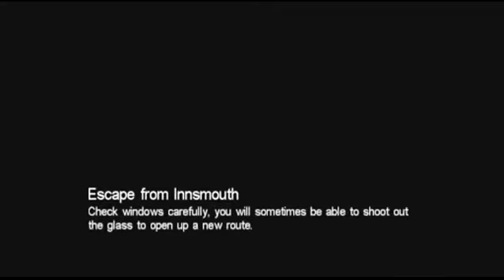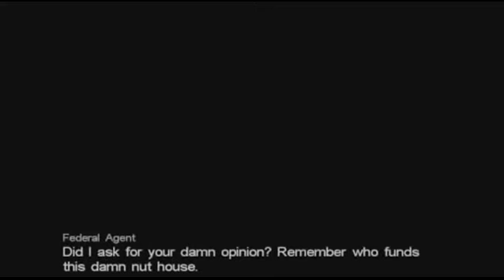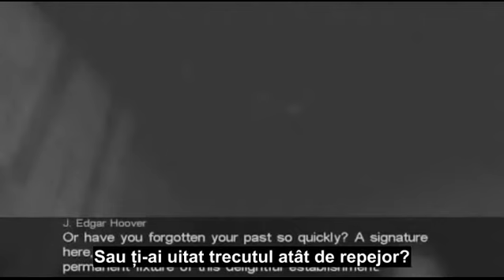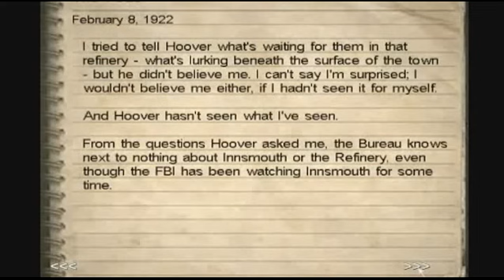Chemarea lui Cthulhu [Capitolul 4] - Fuga din Innsmouth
Chemarea lui Cthulhu - Colțurile întunecate ale Pământului este un joc horror FPS care permite un gameplay dinamic, cu un amestec unic de anchetă, puzzle-uri, explorare și luptă cu jucătorii. Te confrunti cu sarcina aparent imposibila de a lupta cu răul întrupat. Actiunea jocului are loc în anii 1920, si se bazează pe Mitul lui Cthulhu, inspirat de scrierile lui HP Lovecraft, scriitor american de fantezie și groază.